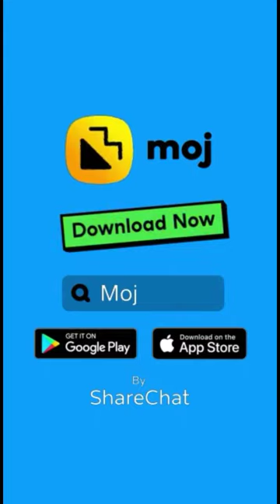Funny videos part 4